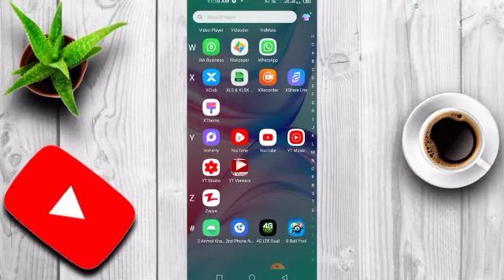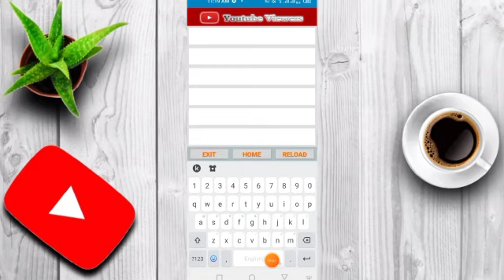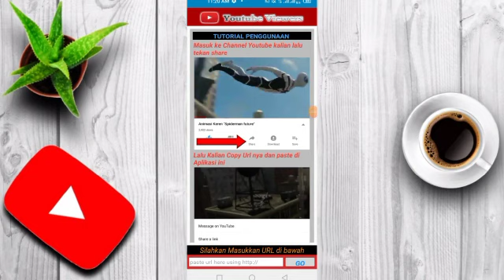Online earning in Pakistan || Earn Money Online By Suggesting Brand Names | Work fromhme (part) 01